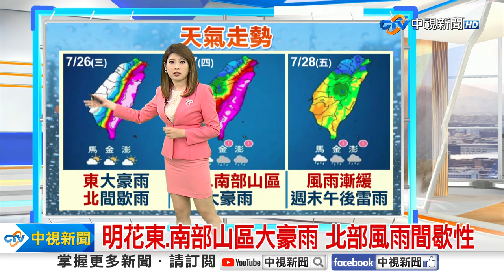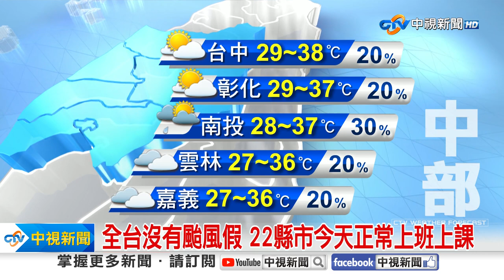【又嘉氣象報報】杜蘇芮海陸警戒區再擴大 東半部留意豪大雨│中視晨間氣象 20230726